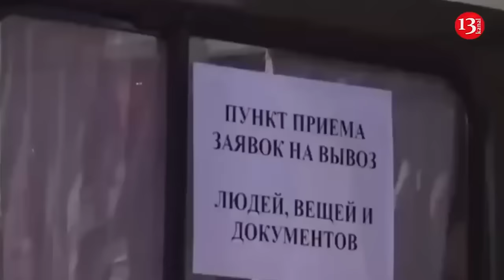Ukrainian artillery has become major problem for Russian army, NATO can learn from Ukrainians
Artillery still remains the main weapon of war in Ukraine . For its effective use, as well as to counter enemy artillery, a special artillery reconnaissance brigade was created in Ukraine. The commander of the 15th artillery reconnaissance brigade "Black Forest"  of Ukraine Colonel Alexander Popov told "UP" why such a special unit was needed.

According to him, the understanding that the Ukrainian Armed Forces needed a separate artillery reconnaissance brigade arose around 2017. But then it was limited to just talk.

"Analyzing what happened during the active phase of the fighting in 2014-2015, we realized that we had very few resources that could saturate the missile forces and artillery units with information. At that time, there was still enough ammunition, but where to shoot? Not a single cannon or howitzer will fire until you tell it exactly where to shoot," Popov says.

He noted that individual units had elements of artillery reconnaissance, but they worked specifically for their brigade, not for everyone. There was also a problem with the shortage of people who could analyze the information collected by the intelligence service.

"There were no analytical units in the military command and control bodies, they had to be created. Now in the Missile Forces and Artillery they are called artillery reconnaissance control points. They receive intelligence information, convert it into a convenient form. It needs to be sorted, what is relevant, what is needed/not needed, in accordance with the task, conditions, and so on. And the people who do this work are on the staff of our 15th artillery reconnaissance brigade," Popov explains.

Although the idea for such a brigade dates back to 2017, it was not actually formed until 2022, during the first weeks of Russia's full-scale invasion. Now, the brigade helps target everything from missile systems to frontline mortar crews.

According to Popov, the problem with artillery reconnaissance before 2022 was that the old means did not allow detecting enemy guns until they started firing.

"Now we can detect it even at the advance stage. And this is really very cool, it's a fantastic story. And this is a very important change. Previously, artillery reconnaissance was aimed at identifying enemy artillery weapons. Large-scale warfare has shown that this is not enough. Now we are not limited to just enemy guns or artillery reconnaissance weapons. We are able to identify the full range of elements of the enemy's combat order on the battlefield. Starting with electronic warfare, elements of the air defense system, command posts, fire destruction systems, which include artillery, enemy manpower. In short, everything that is on the battlefield," the brigade commander says.

According to the officer, artillery reconnaissance uses not only drones, but also other technical means.

"The drones detect only a part and more often perform the task of additional reconnaissance, refining the coordinates obtained by other technical means that our unit has. That is, the drone flies to confirm the target," the military man explained.

Well, in Popov’s opinion, today even the armies of NATO countries can learn a thing or two from the Ukrainian Armed Forces.